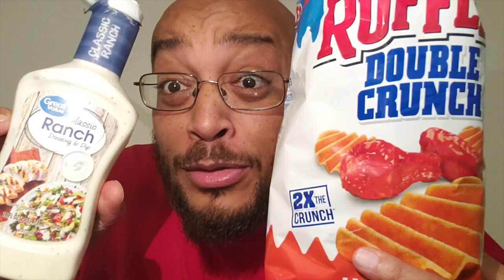DOUBLE CRUNCH HOT WING RUFFLES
SKC REVIEWS HOT WING RUFFLES

AND SEE ALL THE SNACKS IM GOING TO TRY BEFORE I TRY THEM